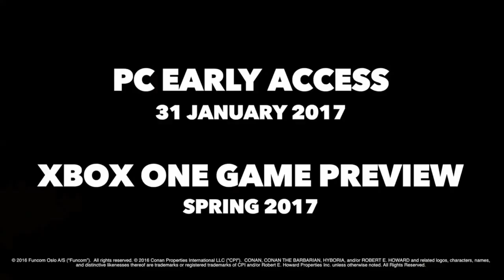Conan Exiles Xbox One & PC Gameplay Trailer 2017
Conan Exiles   Xbox One & PC Gameplay Trailer